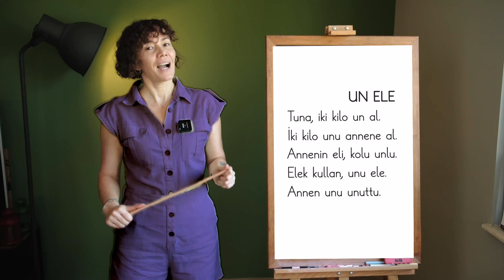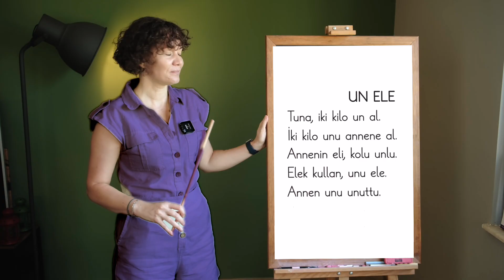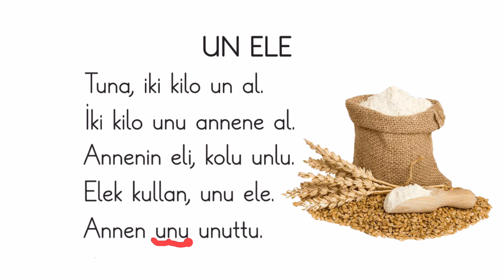u sesi hece kelime cümle / u harfini öğreniyorum 1.sınıf okuma metinleri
U harfini öğreniyorum u sesi okuma metni okuma çalışması
Un Ele
Tuna, iki kilo un al.
İki kilo unu annene al.
Annenin eli kolu unlu.
Elek kullan, unu ele.
Annen unu unuttu.
Metni okuma çalışması.
Metni tekrar tekrar izleyerek okumalarının hızlanmasını sağlayın.